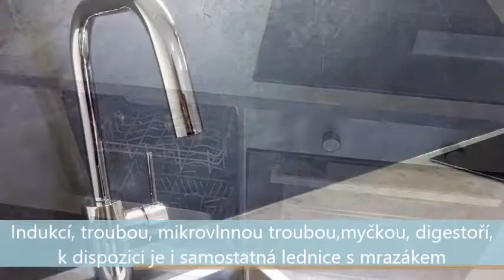1+kk, Sifarska, Praha Hodkovicky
Pronájem bytu 1+kk/balkon,34,4m2, OV, 4.patro,ul. Šífařská, Praha 4 - Hodkovičky

Exkluzivně nabízíme k pronájmu byt 1+kk ve 4.patře cihlového domu v ul. Šífařská, v nově vybudovaném komplexu Rezidence Hodkovičky. Dispozičně je byt řešen jako 1+kk s balkonem. Majitelům se v rámci vybavení podařilo prostor maximálně vytěžit. Kuchyňská linka je vybavena veškerými vestavnými spotřebiči ( indukce, digestoř, myčka, trouba, mikrovlnná trouba), k dispozici je i samostatně stojící lednice s mrazákem. Kuchyň je zajímavě řešena a  skýtá velké množství úložných prostor. Pokoj ( 22,6m2) je  téměř plně vybaven -  dvojdílná skříň, 2 komody, stůl a 2 židle. Koupelna a WC ( 4,4m2) jsou společné. Předsíň (3,1m2) je také vybavena skříní a odkládací stěnou s botníkem.
Rezidence Hodkovičky nabízí vysoký standard, například plovoucí laminátové podlahy, plastová okna s šestikomorovým profilem či protipožární vstupní dveře 3. bezpečnostní třídy. Všechny byty jsou vybaveny také rekuperací, díky které je v domácnosti zajištěn stálý přísun čerstvého vzduchu. Ten je filtrován a ohříván teplem odcházejícího vzduchu. V každém bytě je tedy zajištěno zdravé větrání bez zbytečných tepelných ztrát. Dalším zajímavým a užitečným prvkem jsou venkovní žaluzie. Byt je orientován na západ a z balkonu je opravdu nádherný výhled. Pokud hledáte byt s dobrou dopravní dostupností, plně zajištěnou občanskou vybaveností a možností sportovního vyžití v těsné blízkosti, je tohle ta správná volba. V okolí je spousta cyklostezek, nedaleko golfové hřiště a spousta jiných sportovišť. Pro více informací kontaktujte makléře.